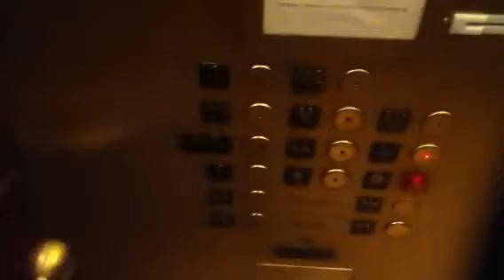?? Hydraulic Shuttle Elevator At The Carlton Hotel In NYC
This is the very nice ?? Hydraulic shuttle elevator at the Carlton Hotel in NYC.